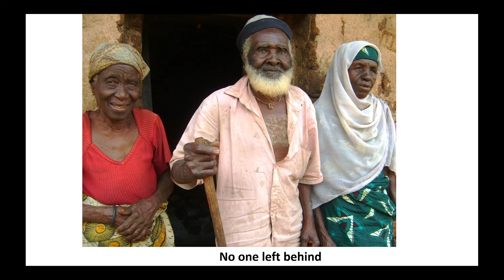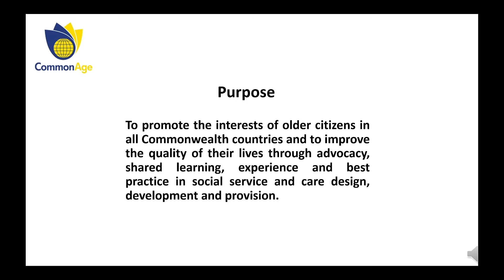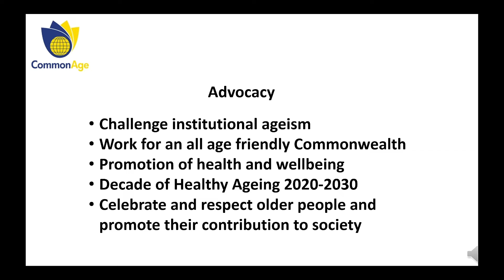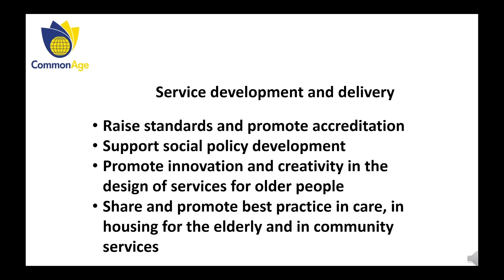Commonwealth Organisation for Social Work: COSW plenary session